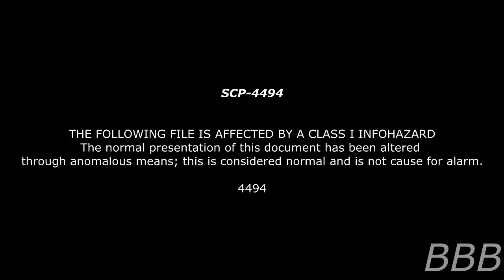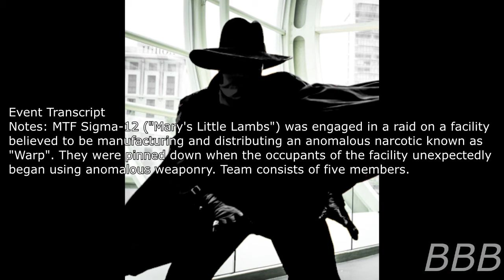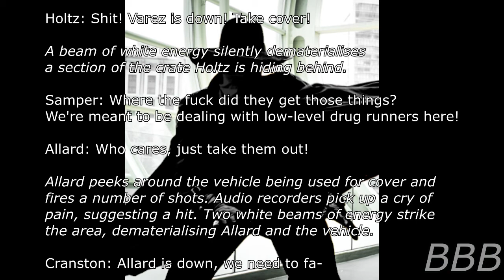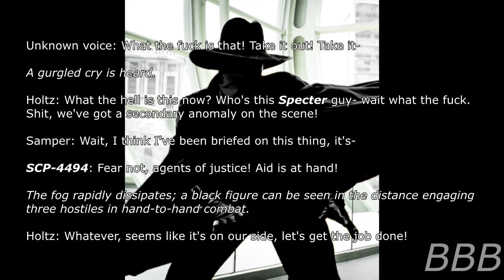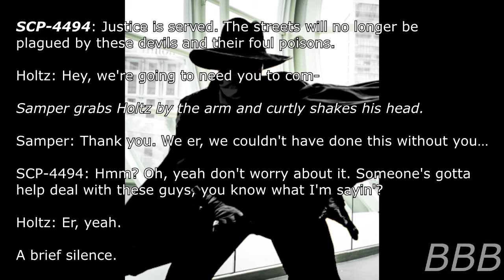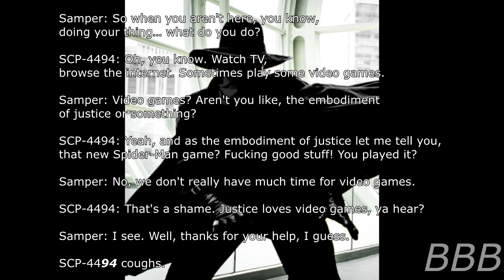SCP 4494 The Specter Fights for Justice! | Superhero SCP/ Potential A-9 Candidate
SCP-4494 is the embodiment of Justice, also known as the Specter. If they were to be contained, the world will suffer a K-Class scenario where Chaos reigns and becomes the norm, with no way to recover from it. So this is one of the few SCPs not contained by the Foundation at all and will occasionally get help from them from time to time.

Note: I think they should get something similar to All-Might's theme if they get their own movie.